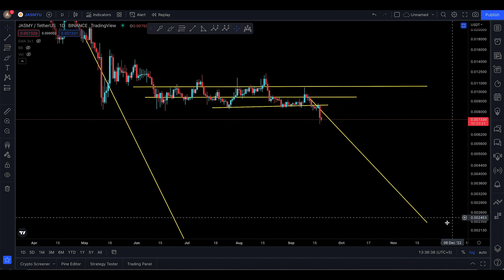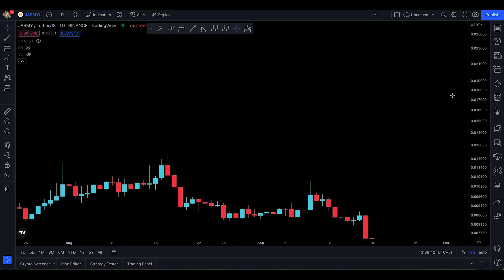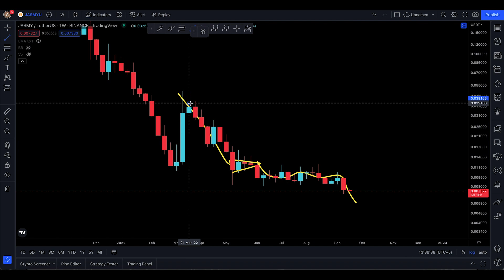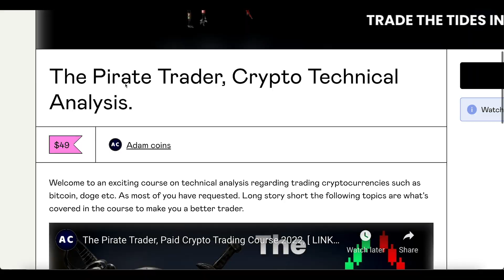JASMY COIN PRICE PREDICTION [ FRUSTRATED INVESTORS !! ]